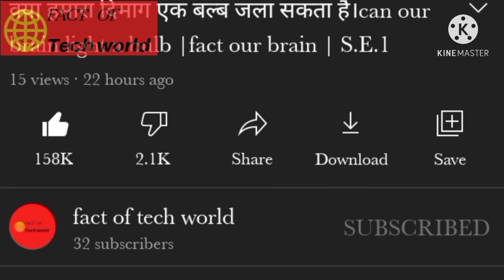क्या इन्द्रधनुष पूरा गोल होता है ? The rainbow have circle?S.E.2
This video is made facts about rainbow
And channel daily uploaded amazing fact videos
And mysterious fact
If you like my videos comment now